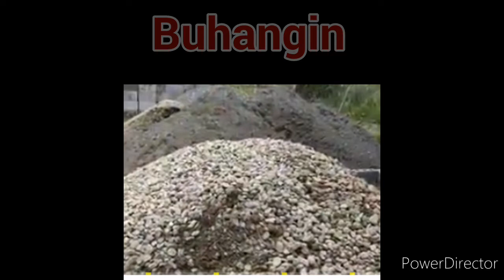KATAS NG KUWAIT/SIMPLENG BAHAY/SIMPLENG BUHAY